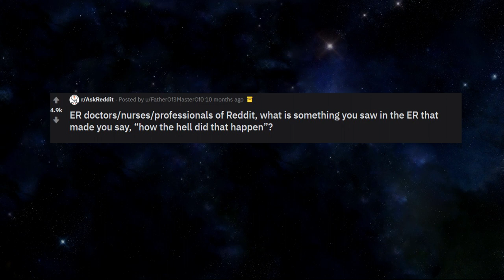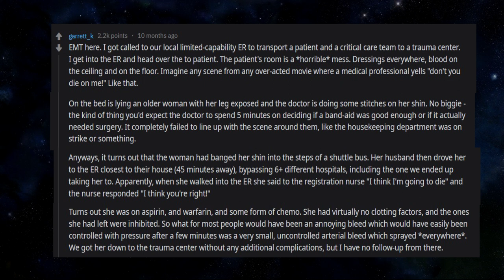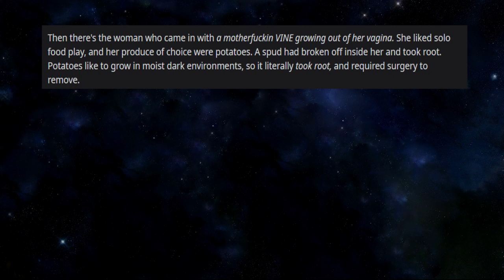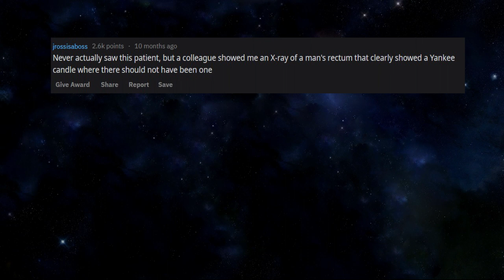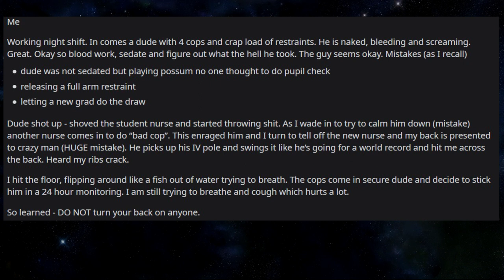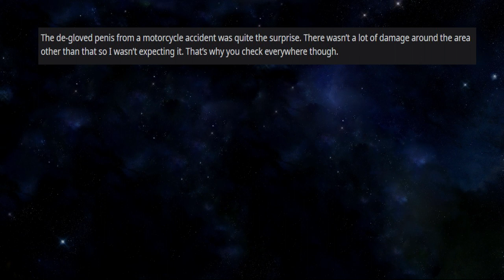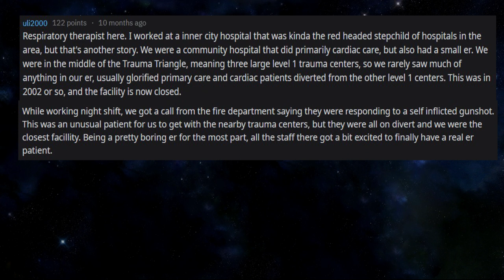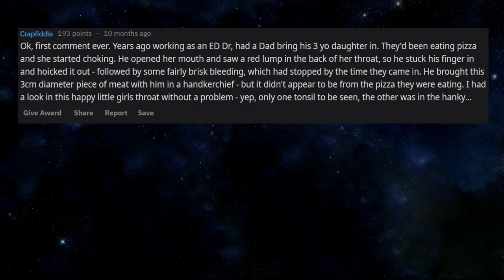Doctors Reveal The WORST Patients They've Ever Had In The ER (AskReddit)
These Are some of the worst medical stories from across Reddit